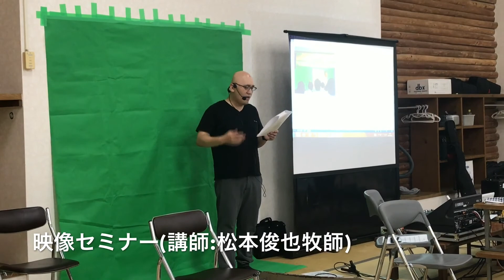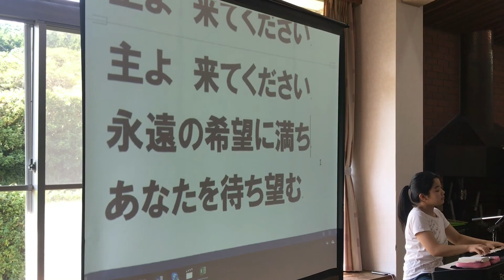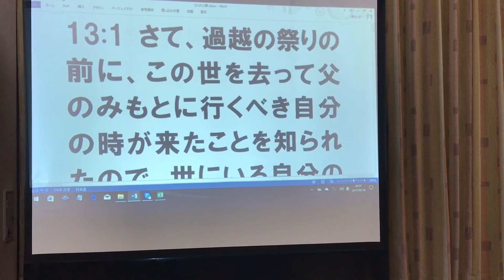2017.9.17-19教会キャンプダイジェスト映像